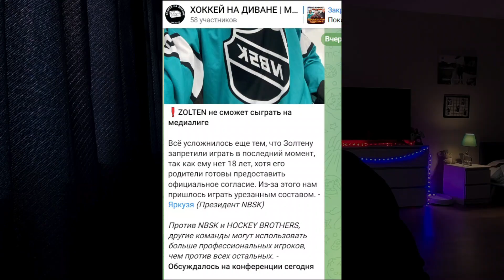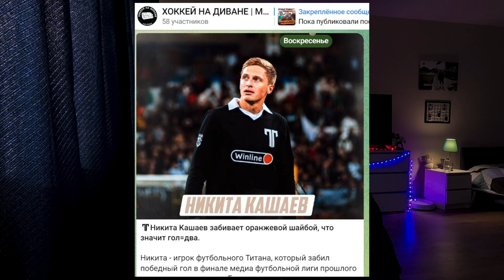ОБЗОР 1 ТУРА МЕДИАЛИГИ| HC10 & NBSK матч тура!? Бюджет одного игрового дня более 10 000 000р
- мой ТГ, первые новости тут!

- выпуск про правила, формат и участников медиалиги

00:00 Начало
00:28 Организация
02:12 Трансляция
02:53 Первый матч (Tru Fighters - Чисто Питер)
05:21 Второй матч (Чемпион -  🏒Hockey Brothers)
08:22 Третий матч (⚽️HC10 -  🏒 NBSK)
10:23 Четвертый матч (⭐Звезда России - ⚽️Титан)
11:55 Камил Гаджиев не считает Hockey Brothers фаворитом
11:32 Заключение -ВАЖНО!